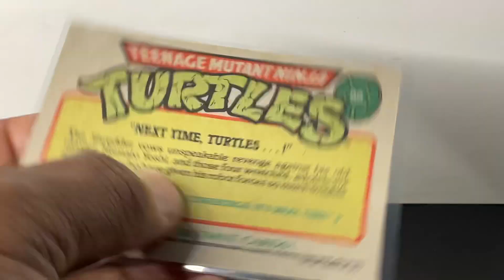Tmnt shredder 1989 topps